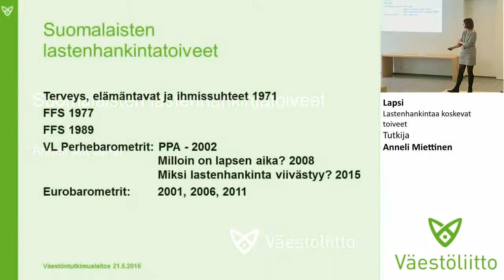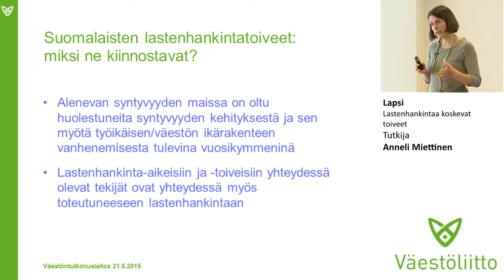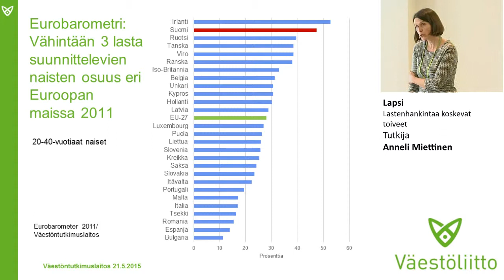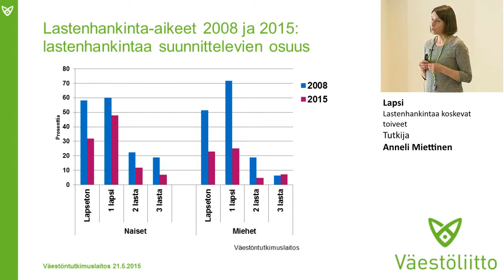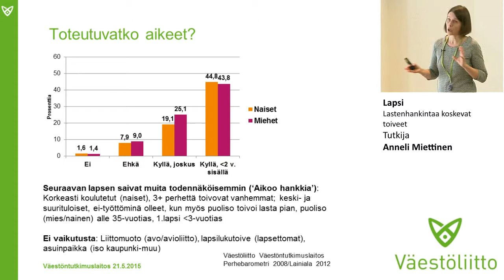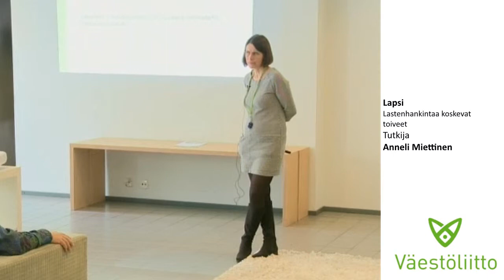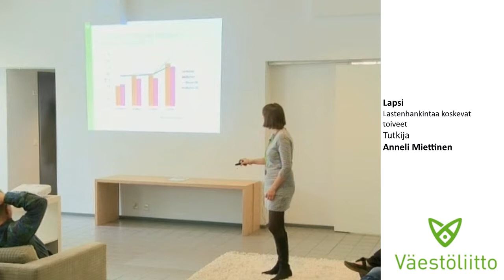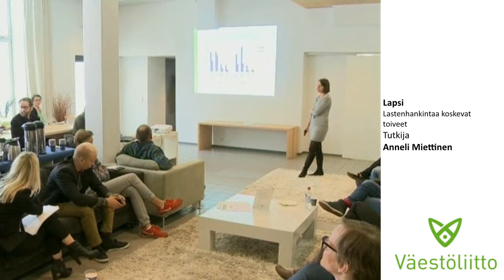Lastenhankintaa koskevat toiveet, tutkija Anneli Miettinen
Tätä et vielä tiennyt parisuhteista ja perheistä!

LAPSI
Lastenhankintaa koskevat toiveet
Tutkija Anneli Miettinen esittää ensimmäisiä tuloksia uudesta Perhebarometri-aineistosta